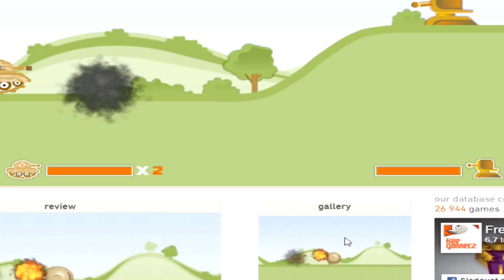Zorro Tank [Flash Player] - Gameplay Walkthrough - Old PC Games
Anda memiliki satu hari untuk menyingkirkan musuh yang menuju kota Alhadar dan membebaskan penduduknya dari Karbafos sang ilmuwan. Tersedia mode pemain tunggal dan dua pemain.

You have a single day to get rid of the enemies who are heading to the city of Alhadar and free its people from Karbafos the scientist. Both single-player and two-player modes are available.

Nostalgia Game Part 464
Zorro Tank Gameplay Walkthrough
Semoga Menghibur ^_^